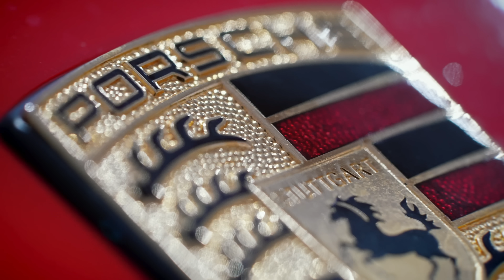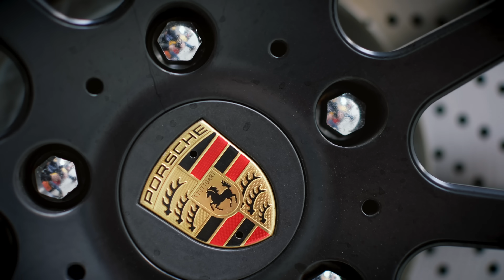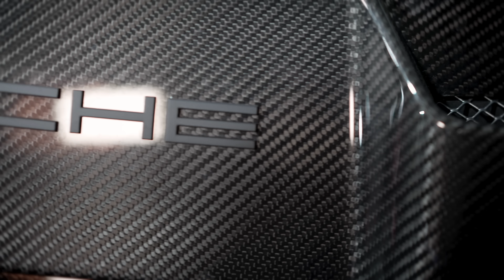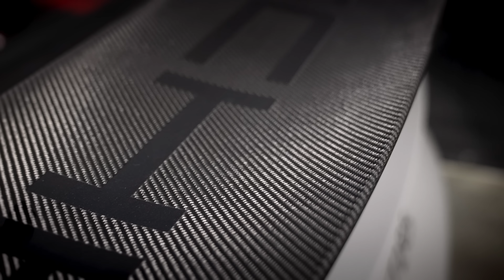NOT MY SMARTEST IDEA... *PORSCHE COLLECTION MOVE*